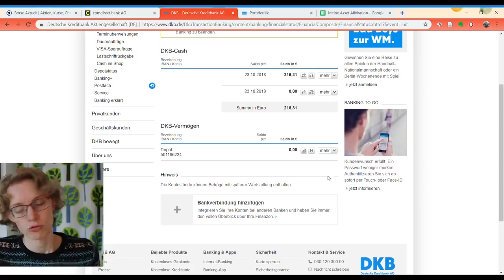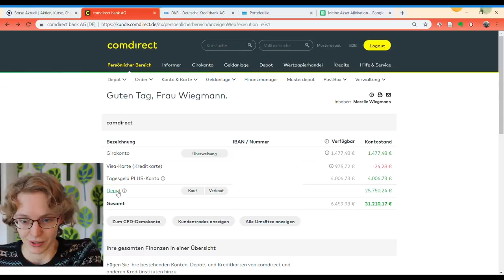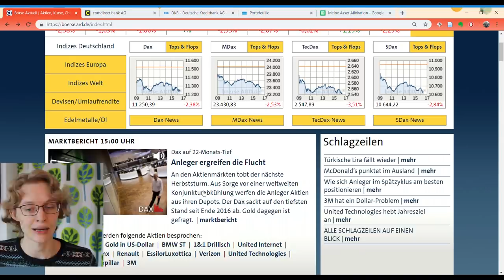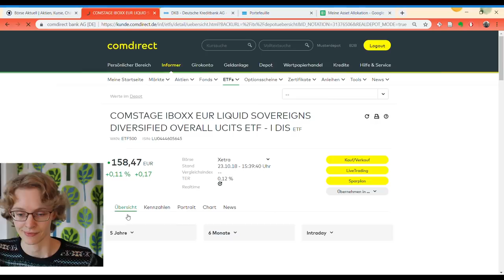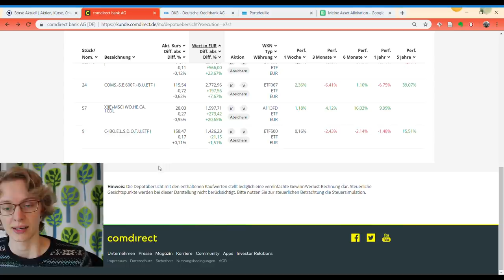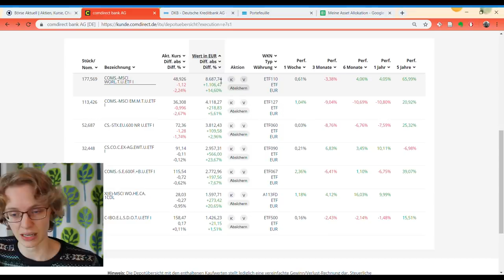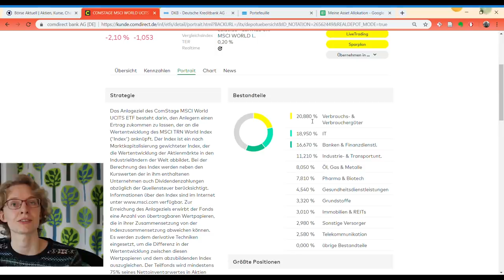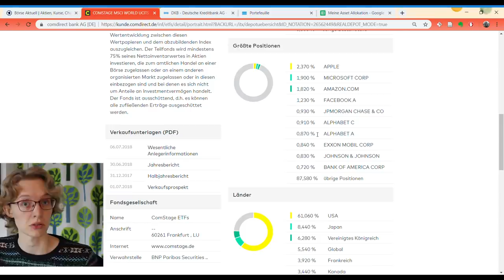Mein Aktien-Depot gezeigt für Anfänger!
Ich zeige ich mein Depot, ganz privat, ganz real! Und ganz einfach für Anfänger erklärt!

Ich investiere nun schon über zwei Jahre an der Börse. Das Depot führe ich online bei Comdirect und darin liegen verschiedenen ETFs, von denen ich dir heute zwei zeige, und zwar Staatsanleihen und den MSCI World.

⭐Die beste mobile Banking App! ⭐

🎧 Wenn du nicht lesen magst, kannst du dir die Bücher auch im kostenlosen Audible Probemonat anhören ' (1 kostenloses Hörbuch)

💥 Kernaussagen der besten Sachbücher in nur 15 Minuten hören/lesen mit Blinkist

Kamera: Canon EOS 90D (Nachfolgemodell)
Mikrofon Rode VideoMicro

Ich bin Teil von der ARD-Serie Working Money - Die Geldhilfegruppe

Ich merke immer wieder wie viel Unwissen da eigentlich ist. Viele meiner Freundinnen haben keine Ahnung wovon ich sprechen wenn ich sage "ich habe ein Depot." Dann kommt: "Was ist ein Depot?" oder "Wie kriegt man ein Depot?" oder "Ab wann lohnt sich ein Depot für mich?". Zum Einstieg und auch für die Anfänger unter euch zeige ich euch heute erstmal wie das denn da drin so aussieht!

Ein Depot kannst du bei jeder Bank anlegen und es taucht neben deinen anderen Konten auf. Durch einen Sparplan auf Aktien kannst du auch sparen lernen und so langfristig Geld investieren. Ich investiere vor allem in passive Fonds und mit der Zeit kannst du durch regelmässige Geldanlage ein ganz schönes Portfolio aufbauen.